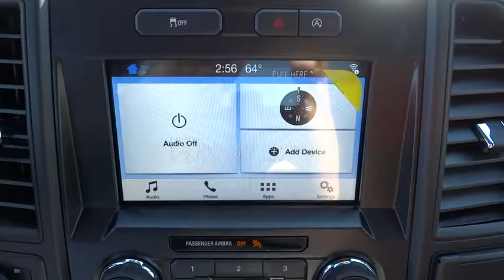2018 Ford F-150 Salt Lake City, Murray, South Jordan, West Valley City, West Jordan, UT 68006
2018 Ford F-150

LHM Super Ford SFO is excited to offer this 2018 Ford F-150.This Ford includes:* CLASS IV TRAILER HITCH RECEIVER  * Tow Hitch* TAILGATE STEP W/TAILGATE LIFT ASSIST* FRONT LICENSE PLATE BRACKET* EQUIPMENT GROUP 101A MID  * Steering Wheel Audio Controls  * Smart Device Integration  * Power Mirror(s)  * Power Windows  * CD Player  * Security System  * AM/FM Stereo  * Power Door Locks  * Keyless Entry  * Trip Computer  * Bluetooth Connection  * Auxiliary Audio Input  * Cruise Control  * MP3 Player* XL SPORT APPEARANCE PACKAGE  * Fog Lamps  * Aluminum Wheels* ENGINE: 2.7L V6 ECOBOOST  * V6 Cylinder Engine  * Gasoline Fuel  * Turbocharged* COLOR-COORDINATED CARPET W/CARPET FLOOR MATS (FLT)  * Floor Mats* OXFORD WHITE* TRANSMISSION: ELECTRONIC 10-SPEED AUTOMATIC  * Transmission w/Dual Shift Mode  * A/T  * 10-Speed A/T* 3.55 AXLE RATIO* STX APPEARANCE PACKAGE  * Fog Lamps  * Smart Device Integration  * Tires - Front Performance  * Aluminum Wheels  * Privacy Glass  * Conventional Spare Tire  * Rear Defrost  * Passenger Adjustable Lumbar  * Tires - Rear Performance  * Auxiliary Audio Input  * Driver Adjustable Lumbar  * MP3 Player*Note - For third party subscriptions or services, please contact the dealer for more information.*This 4WD-equipped vehicle handles any condition on- or off-road with the sure footedness of a mountain goat. With unequaled traction and stability, you'll drive with confidence in any weather with this Oxford 2018 4WD Ford F-150 XL 4WD SuperCrew 5.5' Box. You could keep looking, but why? You've found the perfect vehicle right here.The Ford F-150 XL 4WD SuperCrew 5.5' Box will provide you with everything you have always wanted in a car -- Quality, Reliability, and Character.
COLOR-COORDINATED CARPET W/CARPETED FLOOR MATS,ENGINE: 2.7L V6 ECOBOOST  -inc: auto start-stop technology  3.55 Axle Ratio  GVWR: 6 600 lbs Payload Package,3.55 AXLE RATIO,CLASS IV TRAILER HITCH RECEIVER  -inc: towing capability up to 5 000 lbs  on 3.3L V6 PFDI engine (99B) and 2.7L EcoBoost engine (99P) or up to 7 000 lbs  on 3.5L EcoBoost engine (99G) and 5.0L V8 engine (995)  smart trailer tow connector and 4-pin/7-pin wiring harness,FRONT LICENSE PLATE BRACKET  -inc: Standard in states requiring 2 license plates  optional to all others,TAILGATE STEP W/TAILGATE LIFT ASSIST,XL SPORT APPEARANCE PACKAGE  -inc: Fog Lamps  Box Side Decals  Wheels: 17 Silver Painted Aluminum  Body-Color Front & Rear Bumpers  body-color front fascia,EQUIPMENT GROUP 101A MID  -inc: SYNC  enhanced voice recognition communication and entertainment system  911 assist  4.2 LCD display in center stack  Applink and 1 smart charging USB port  4.2 Productivity Screen in Instrument Cluster  compass  XL Power Equipment Group  Power Glass Sideview Mirrors w/Black Skull Caps  manual-folding  Power Door Locks  flip key and integrated key transmitter keyless-entry (includes Autolock)  Illuminated Entry  Power Front & Rear Windows  Perimeter Alarm  Power Tailgate Lock  MyKey  Radio: AM/FM Stereo/Single-CD Player  6 speakers  Cruise Control,STX APPEARANCE PACKAGE  -inc: Fog Lamps  Driver/Passenger Seat Back Map Pocket  Box Side Decals  Rear Window Defroster  Wheels: 20 Machined-Aluminum  flash gray painted pockets  Manual Driver/Passenger Lumbar  Privacy Glass  SYNC 3  enhanced voice recognition communications and entertainment system  8 LCD touchscreen in center stack w/swipe capability  AppLink  911 Assist  Apple CarPlay and Android Auto and 2 smart charging USB ports  Body-Color Surround w/Black Mesh Insert Grille  black mesh insert  Body-Color Front & Rear Bumpers  body-color front fascia  Tires: P275/55R20 BSW AT  275/65R18 OWL all-season/all-terrain spare tire,COLOR-COORDINATED CARPET W/CARPET FLOOR MATS (FLT),TRANSMISSION: ELECTRONIC 10-SPEED AUTOMATIC  -inc: selectable drive modes: normal/tow-haul/snow-wet/EcoSelect/sport,OXFORD WHITE,Four Wheel Drive,Power Steering,ABS,4-Wheel Disc Brakes,Brake Assist,Steel Wheels,Tires - Front All-Terrain,Tires - Rear All-Terrain,Conventional Spare Tire,Tow Hooks,Intermittent Wipers,Variable Speed Intermittent Wipers,Daytime Running Lights,Automatic Headlights,AM/FM Stereo,Auxiliary Audio Input,Cloth Seats,Split Bench Seat,Pass-Through Rear Seat,Rear Bench Seat,Adjustable Steering Wheel,A/C,Passenger Vanity Mirror,Engine Immobilizer,Traction Control,Stability Control,Front Side Air Bag,Tire Pressure Monitor,Driver Air Bag,Passenger Air Bag,Passenger Air Bag Sensor,Front Head Air Bag,Rear Head Air Bag,Child Safety Locks,Back-Up Camera